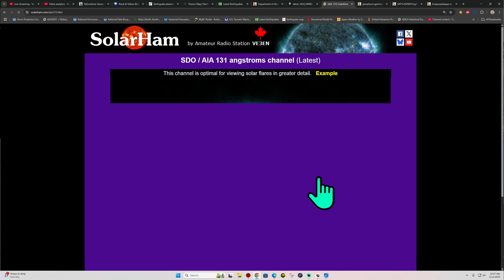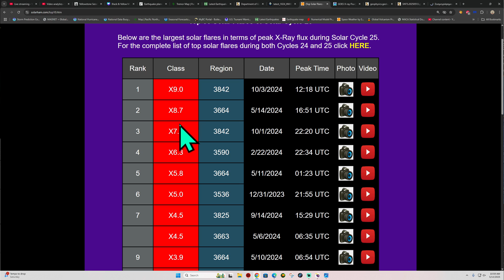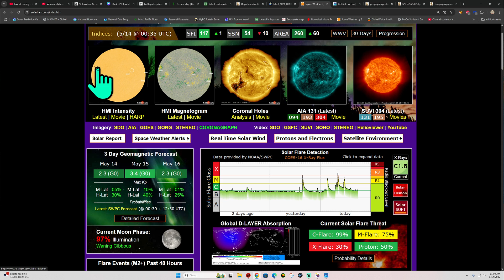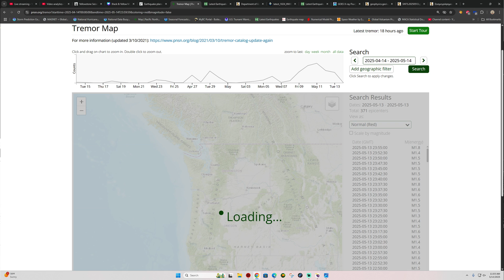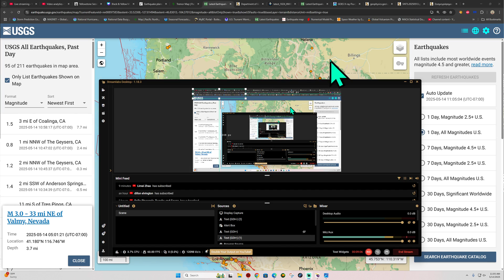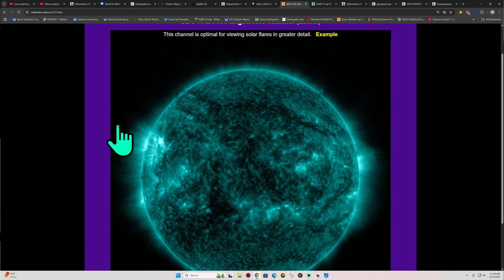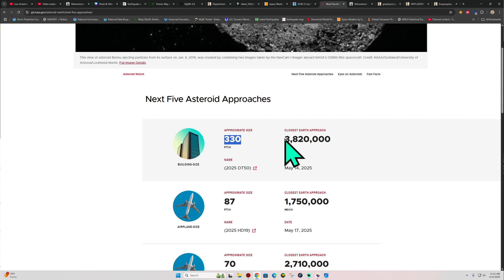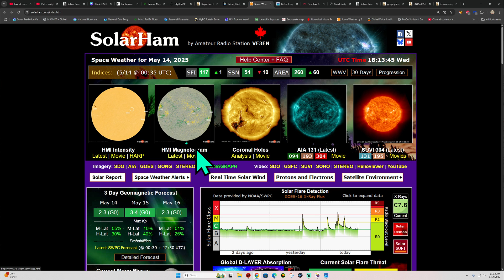New Sunspot producing major X-Flares. Nevada Earthquake activity. Wednesday update 5/14/2025